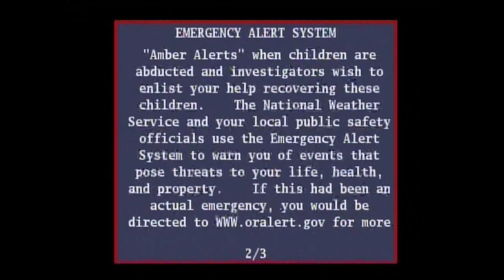EAS #1101-1102: 2 EAS Required Monthly Tests- Aug. 5, 2025- 12:15AM PDT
The Oregon statewide RMT, conducted every even-numbered month. Relayed by KCRX-FM in Seaside and Charter Spectrum in Astoria. KCRX audio recorded from a stereo to my Zoom H1 audio recorder. Spectrum video recorded with my Hauppauge WinTV-HVR-1955 tuner directly from a PVR recording of Spectrum Astoria's EAS details channel (Clear QAM channel 98.911) that was recorded with my GPX digital tuner and recorder.

0:00 - EAS #1101: RMT #1 (KCRX-FM)
0:58 - EAS #1102: RMT #2 (Spectrum)